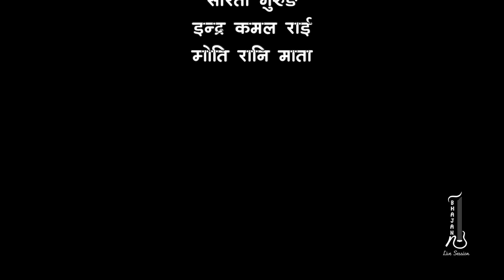MAANCHE HAU TIMI...AJAY DHIMAL||MOTIVATIONAL ORIGINAL SONG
THIS SONG IS MOTIVATIONAL BHAJAN SONG
Bhajan/Song: Maanchee Hou Timi...
Singer: Ajay Dhimal
Lyrics/Compose: Oshan Rai
Arranger: Krity & Ajay
Keyboard: Ajay Dhimal
Guitar: Krity Raj Rai
Guitar: Anil Poudel
Bass: Devraj Nepali
Drum: Niroj Sundas (Candy)
Corus Vocal:Pratap Rai,Devraj Nepali

Audio/Light/Sound: Bullet Sound System
Recordist/Mix: Pema Chhewang Tamang
Light: Saran Chamling

Video: Chamling Photo Studio
DOP/Editor/Color: Sabin Chamling Rai SSG
Camera: Sabin Chamling, Maksad Rai, Nishan Singh

Inspired by: Heavenly Nirvana Path Headquarter
                      Heavenly Nirvana Path Nepal
                      Heavenly Nirvana Path Youth Nepal

Promoting Partner:  Purbanchal Rocks
                                     Nirvanik Media
                                     Lovism Updates Sikkim

Supported by: Heavenly Nirvana Path District Jhapa
                          Heavenly Nirvana Path Youth Jhapa
                          Purba Records
                          Rocking Filili
                          Ekagra Band
                          Bibas Rai
                          Prem Nepal
                          Mohan Magar
                          Binod Katthet
                          Alish Rai
                          Hasta Raj Rai
Helping Hands:
                          Sushma Buda
                         Johan Magar
                         Yaien Rai
                         Srijana Rai
                         Harka Kuwasungchha Family
                         Buddhi Bahadru Rai
                         Prakash Dev Rai
                         Surya Prasad Rai
                         Ramprasd Rai
                         Gajurman Rai
                         Chitahang Rai
                         Manikumar Rai
                         Jai Kumari Rai
                         Sangita Rai
                         Sanu Rai
                         Hementa Rai
                         Harka kumari Rai
                         Babita Rai
                         Baliman Paraghari
                         Pratiman Rai
                         Laxmi Banu
                         Harichandra Rai
                         Malati Rai
                         Sabita Rai

Kitchen:          Dilkumari Rai, Sarita Gurung, Kumari limbu